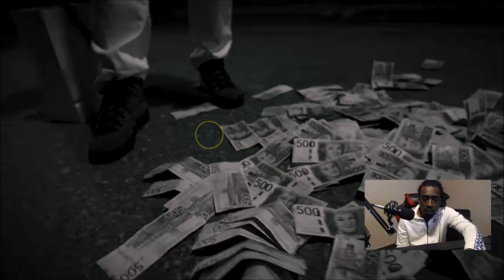24K -DOM VILL VA MIG (Swedish Rapper Reaction)😱😱🔥🔥🔥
24K -DOM VILL VA MIG (Swedish Rapper Reaction)

Unscripted reaction/commentary.